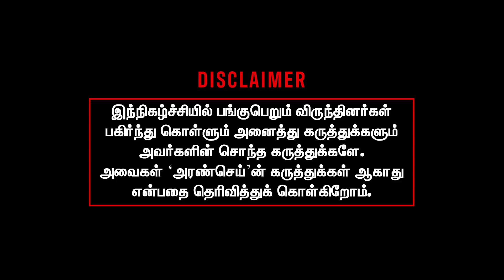Annamalai turns his back on Erode East Bypolls - Savithri Kannan | Erode Election | Evks Elangovan